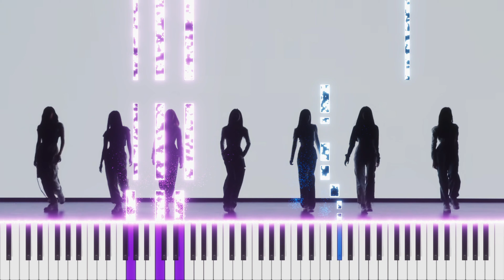BABYMONSTER - ‘SHEESH’ | EASY Piano Tutorial by OCTOBER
🎹 Listen, learn and play the piano tutorial ► "SHEESH" by "BABYMONSTER"

OR